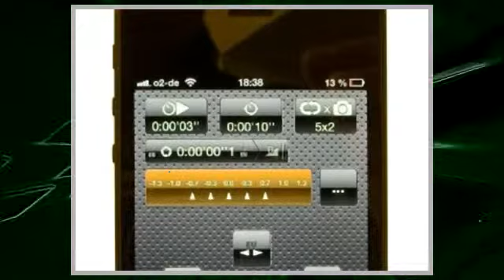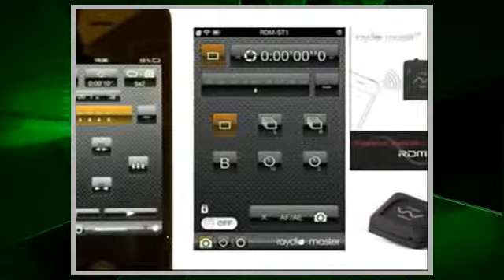Bluetooth Wireless Camera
Questo permette il controllo wireless della fotocamera fino a 70m di distanzausando il tuo:Galaxy S4iphone 4siphone 5IPad (terza generazione)iPad MiniIPod touch (iOS versione 06:01) funzioni: Immediato rilascio - 2 secondo intervento ritardato 10 secondi trip delay Funzione Lunga esposizione "Bulb" (La telecamera deve supportare la funzione) Scatto continuo manuale o programmabile a diverse velocità Tempo di primo trigger programmabile Registrazione a intervalli, da 1 a 9999 scatti - fino a 99 ore59 minuti e 59 secondi programmabili Numero di scatti in modalità intervallo selezionabile, ad esempio, tutti (15 secondi 3 immagini) HDR bracketing con fino a 9 fermate programmabili Lampadina rampa - cioè il numero di scatti, e la prima e l'ultima volta sono specificati, il dispositivo raddoppia automaticamente a ogni scatto, la velocità dell'otturatore, la più breve tempo possibile, in questo caso è solo 1/10 di secondo, offrendo così un ampio margine per fotografia HDR. Estremamente piccolo e leggero (solo 12 grammi), aggiustando in questo modopraticamente in qualsiasi taschino. Separati i cavi per altri modelli disponibili su richiesta Il software è scaricabile gratuitamente su App Store Attualmente istruzioni operative esclusivamente in inglese, esistono sul sito web del produttore, tuttavia, varieVideo tutorial.